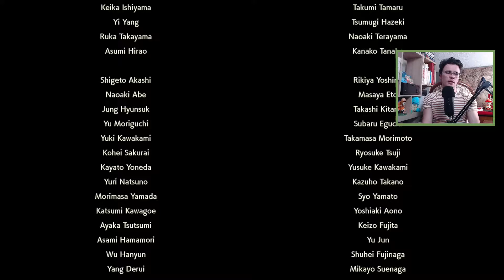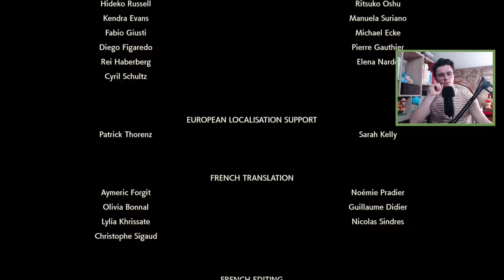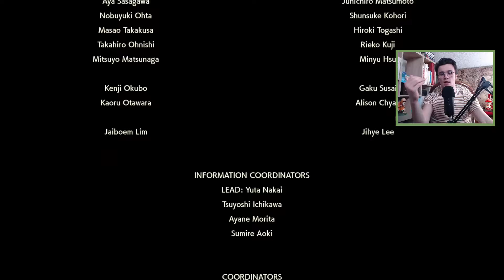Let's Play "Culture & Chill" - Légendes Pokémon : Arceus #27 - Duel contre Cormier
Bonum diem à tous !

Très heureux de vous présenter ce vingt-septième épisode du let's play "culture & chill" sur Légendes Pokémon : Arceus !

Je rappelle le principe du let's play "culture & chill" : on joue en chillant paisiblement tout en découvrant peu à peu les multiples références culturelles présentes dans le jeu :)

Au programme au fil des différents épisodes, nous allons découvrir : l'influence du folklore japonais dans Pokémon, l'influence du shintoïsme, ce qui a inspiré l'île d'Hisui, etc.